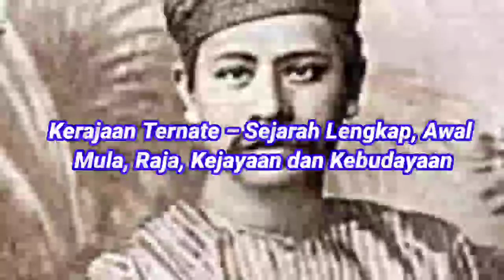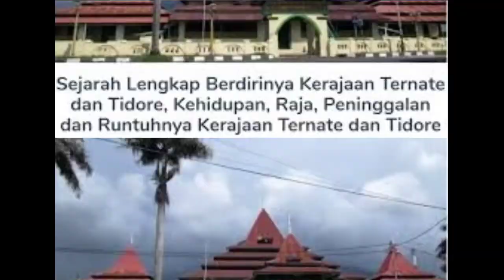SEJARAH LENGKAP KERAJAAN TERNATE|| KERAJAAN ISLAM PERTAMA DI NUSANTARA